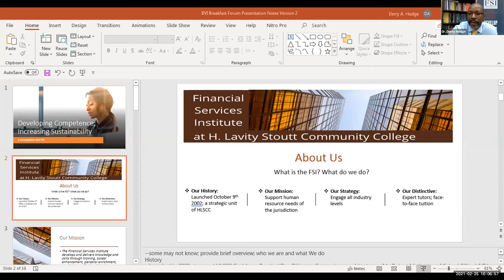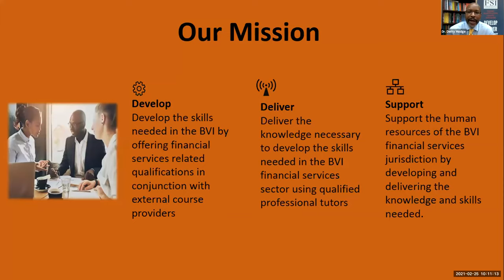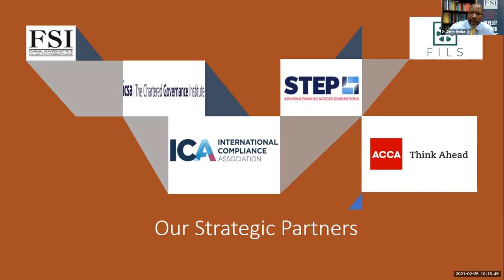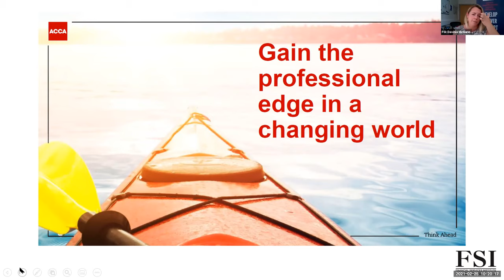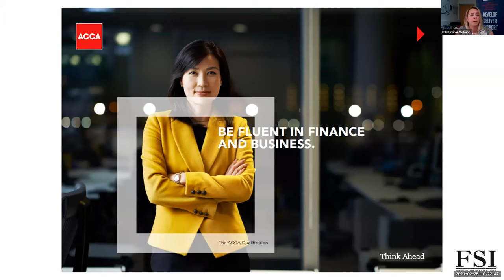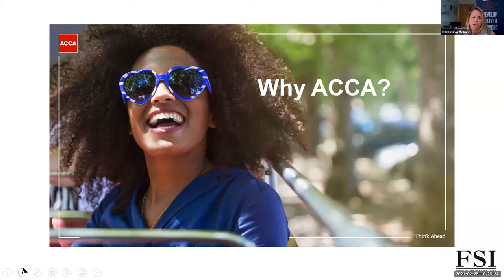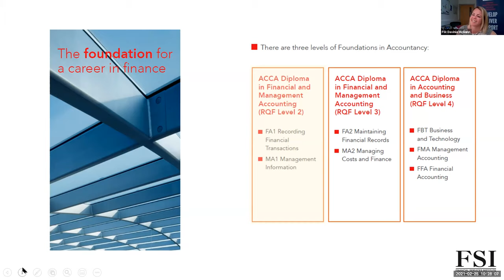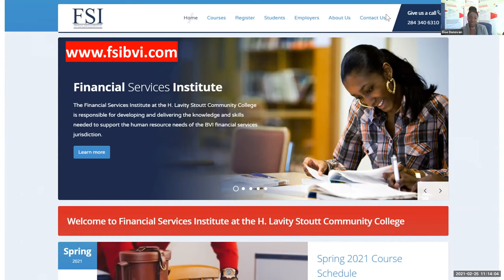BVI Finance Breakfast Forum with Dr. Derry Hodge and Ms. Davinia McGann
Join the Financial Services Institute (FSI) at HLSCC to find out about developing local talent for the financial services industry. We will cover the role of professional qualifications in building confidence not just in staff but the jurisdiction as a whole, and you can learn more about the skills and technical knowledge that can be gained with the globally recognised qualifications available via FSI, and how they can make you or your business more effective. FSI will be providing updates and insight into longer term hopes for supporting those who wish to join, or progress, within the Financial Services industry, no matter their background.